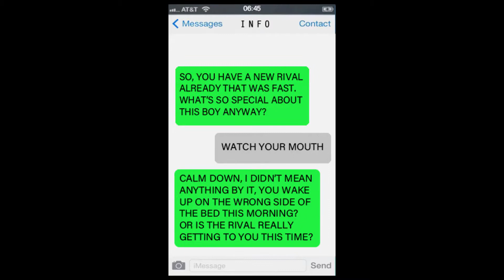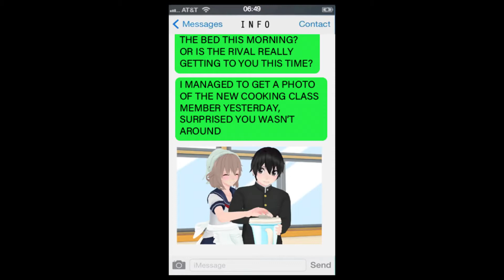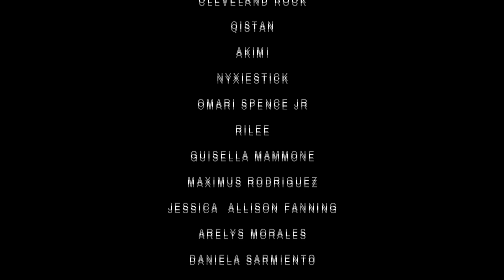LOVESICK - Ep8 || Stalking (Русская озвучка)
Наконец-то мы озвучили последний эпизод. Как вам? Понравилось?
Остался только последний новогодний эпизод, который выйдет соответственно в нужное время :)
Озвучивали:
1. Anonymous
2. Kabuulary
3. ZeroZepoX
Монтировал: ZeroZepoX
Помогал со звуком: Dream_boy